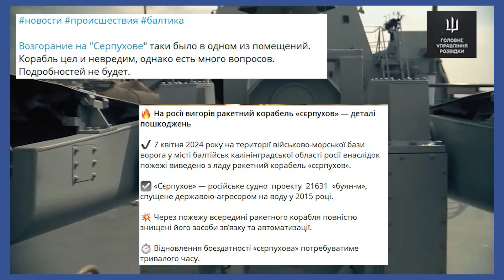Момент займання на малому ракетному кораблі СЕРПУХІВ RU, відео реконструкції події 07.04.24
The moment of ignition on the small rocket ship SERPUKHOV RU, video reconstruction of the event
07.04.24
Storyline, lyrics and vocal by Shap2001 Studio 07.04.24
Кстати, МРК «Серпухов», который выгорел сегодня в Балтийске первоначально был в составе Черноморского флота рф

12 декабря 2015 года корабль вошёл в состав 41-ой бригады ракетных катеров Черноморского флота.

28 октября 2016 года вошел в состав 36-й бригады ракетных катеров Балтийского флота рф.

В 2017 году МРК «Серпухов» удостоился почетного наименования «ударный».

А сегодня - почетного наименования «поджаренный».
О текущей ситуации с МРК "Серпухов", который из Балтийска собирались перебросить в Черное море, сообщает мониторинговая группа "Крымского ветра"

Из-за дымки повреждений не видно, но косвенным подтверждением служит наличие плавкрана рядом с кораблем.

А наш источник из Балтийска сообщает, что хотя созданная комиссия еще определяет степень повреждений оборудования и аппаратуры, уже сейчас понятно, что МРК "Серпухов" выведен из строя на многие месяцы.